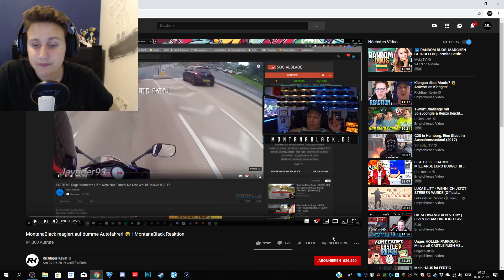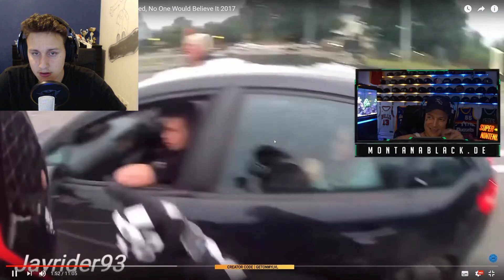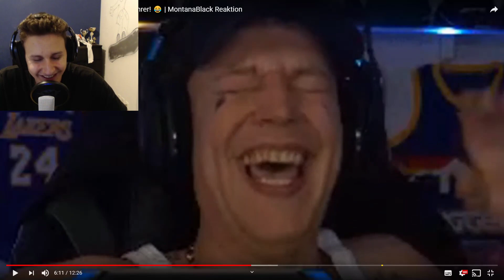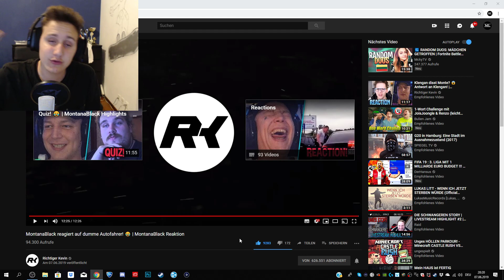MontanaBlack und ML Gamer reagieren auf dumme Autofahrer!😂😂